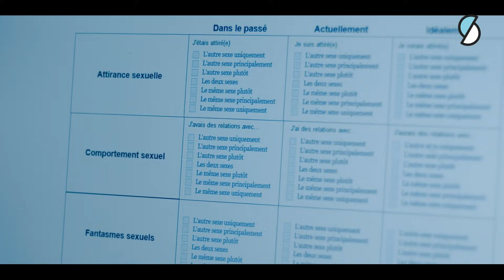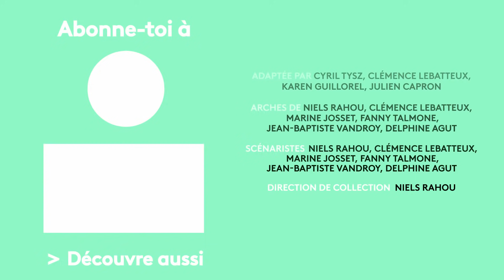SKAM FRANCE EP.3 S3 : Mercredi 21h05 - L'échelle de Kinsey